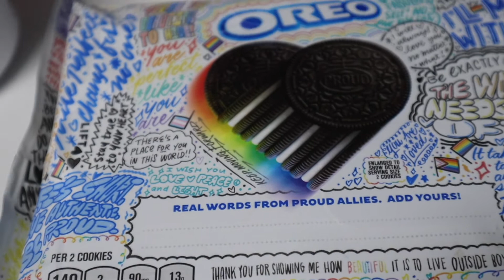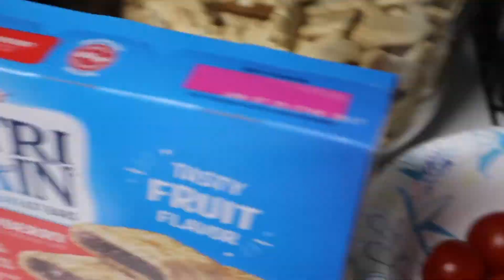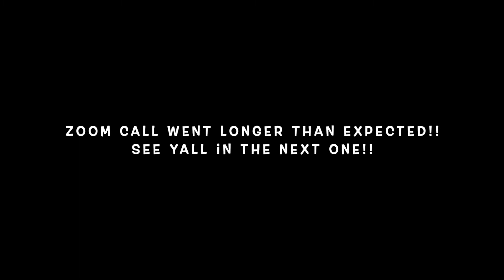Jumping June: Boys Are Hard To Shop For!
Hi Dream Fam! The kids had a visit today so while they were at their visit we went out to waste time.

Our Family Dynamics Video!

Here's the link to Usborne Books & More

* OUR EQUIPMENT *

Hi family! We are so very glad that you found our channel. We are currently a family of six with an expansion in the near future. Our Family consists of Mom Tawanda, Lex, Trey, Jaiden, Rocky the Pug, and Stormi the Yorkie.  We have added a little person in the mix...she is currently 1 and runs the house!  We hope you will stick around because we would love to have you as a new subscriber! Here you can find tons of videos that include tags, challenges, mommy vlogs, hauls, routines, traveling vlogs, home décor, cleaning videos, and other lifestyle content.

~Tawanda’s Instagram~

~Lex’s Instagram~